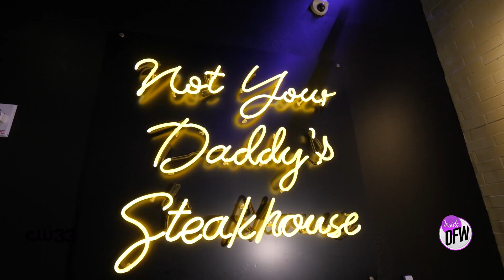New Uptown Dallas eatery is ‘Not your Daddy’s Steakhouse,’ STK offers surf n’ turf in loungey